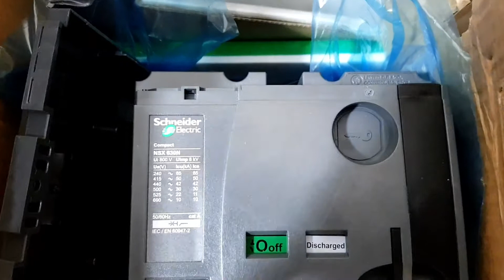UNBOXING MCCB MOTORIZE SCHNEIDER NSX 630N